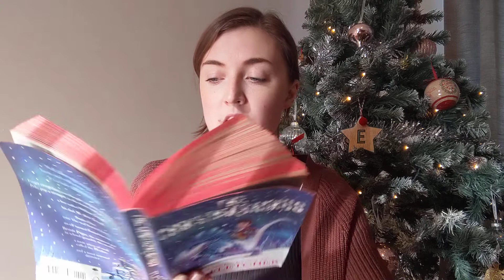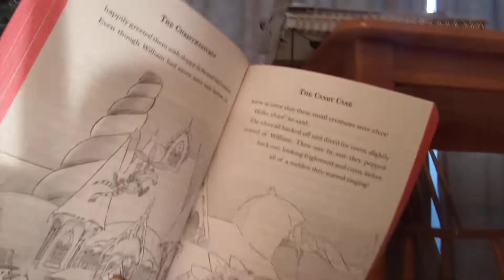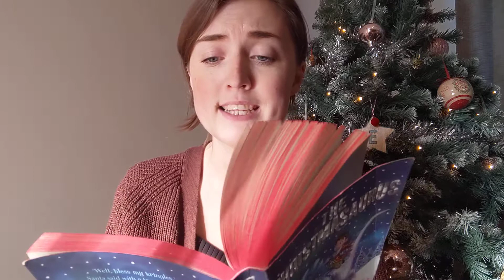The Christmasaurus Chapter 25